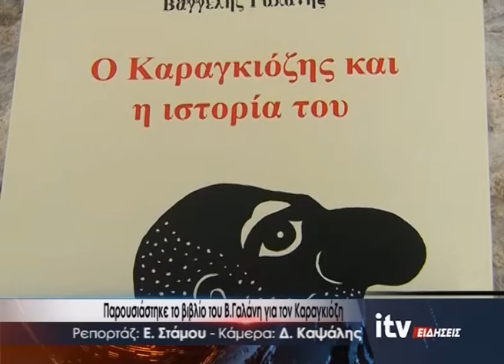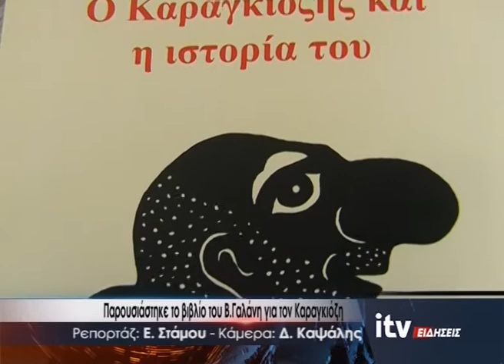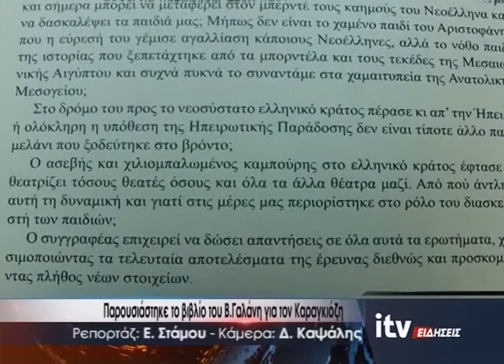Παρουσιάστηκε το βιβλίο του Β. Γαλάνη για τον Καραγκιόζη - ITV ΕΙΔΗΣΕΙΣ - 9/6/2018